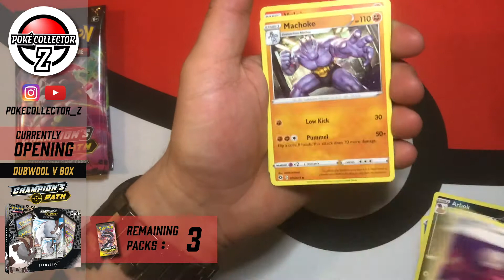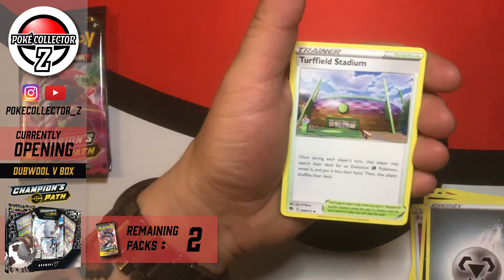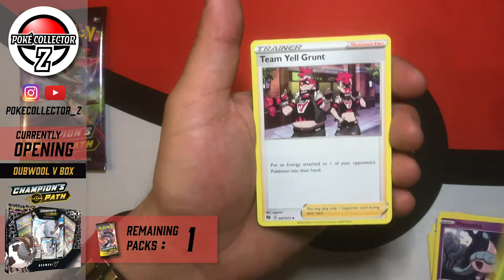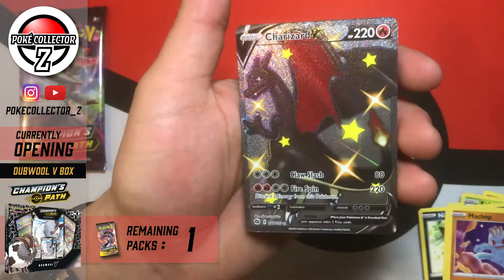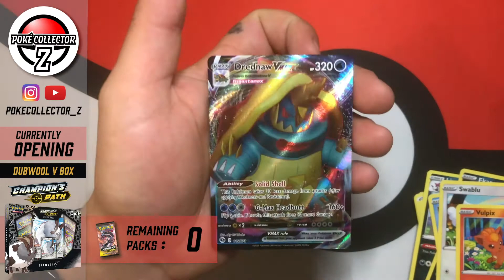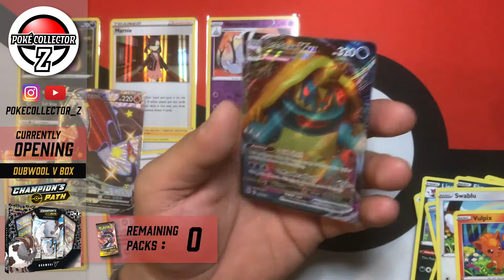Dubwool V Box Break: My Mind Is Blown By My Luck 🤯 🍀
4 Champion's Path Packs from a Dubwool V Box